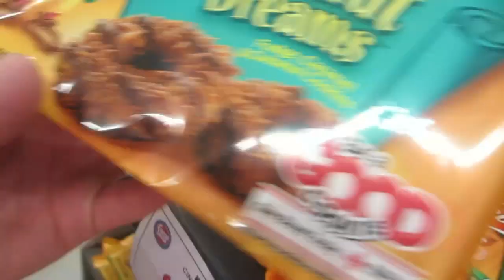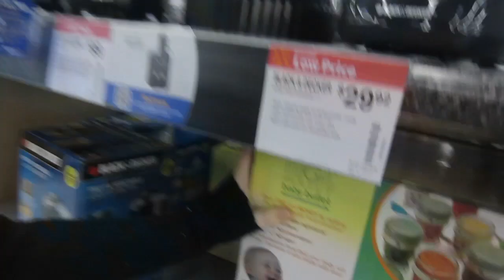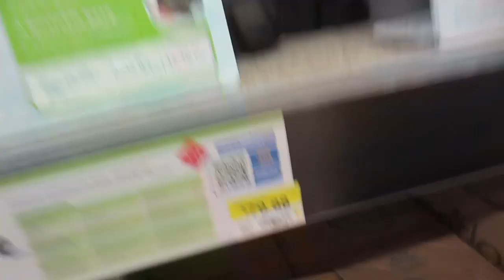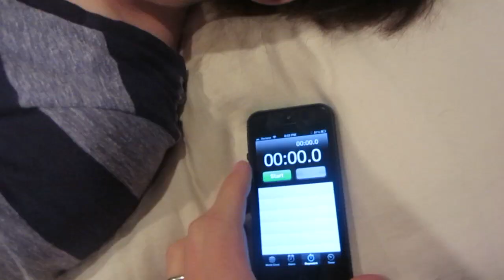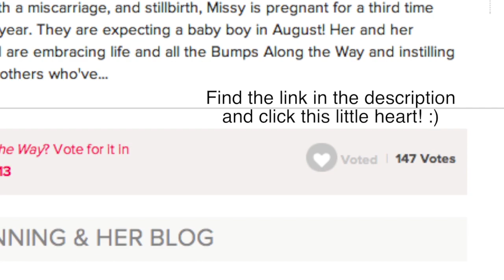CIRCLE OF MOM'S DARE ! - Feb 26, 2013 - dailyBUMPS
Vote for Missy's vlog here! (click the heart to vote, no account needed, every 24 hours!)
We may pick it for tomorrows vlog and we'll give you a shout out! Share this with your friends and get them in on the fun! :P

LIKE the new Daily Bumps Facebook page!!